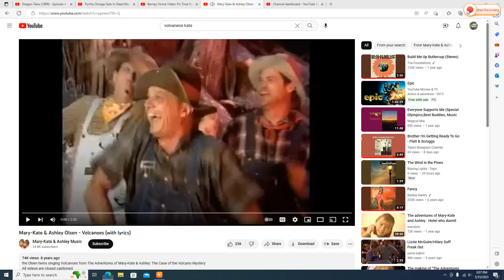Cutis, Kim, Kristen and Ashley Sing Along to "Volcanoes"